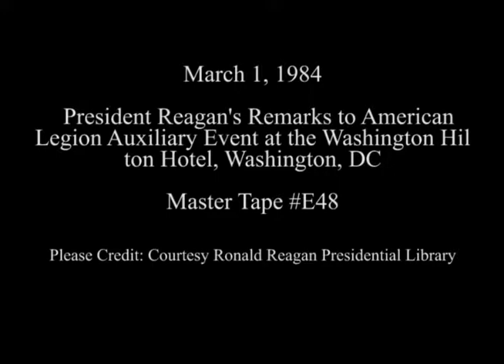President Reagan's Remarks at an Event for the American Legion Auxiliary on March 1, 1984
Access Restriction(s):Unrestricted
Use Restriction(s):Unrestricted